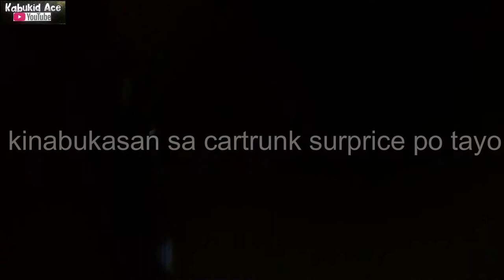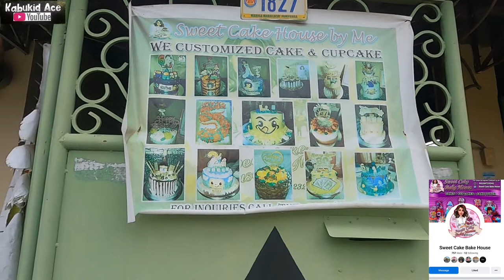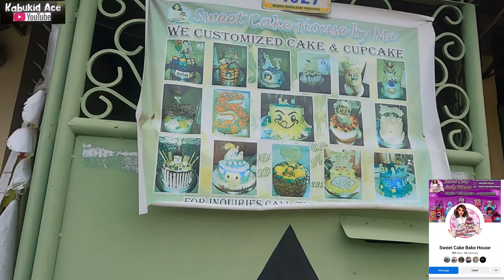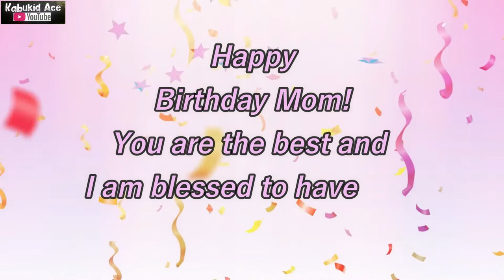EP313 CAR TRUNK SURPRISE? + HAPPY BIRTHDAY ERICA + HAPPY BIRTHDAY TITA LITA + KABUKID ACE